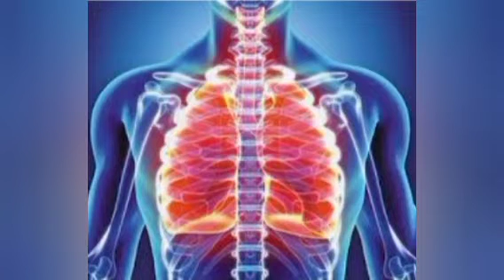खांसी और जुकाम दूर करें चुटकियों में/जादुई पोटली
e a home resonance
home remedies for pimples
home renovation
home remedies for hair fal
home remedy Tor pimples on face
home revise
home emedies for castric problem
home remedies for cough in babies
home remedies